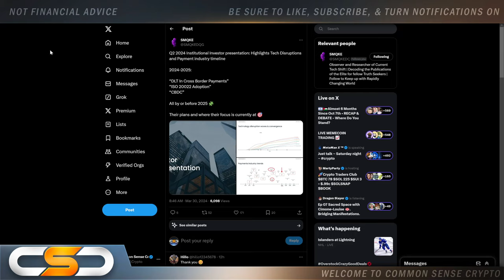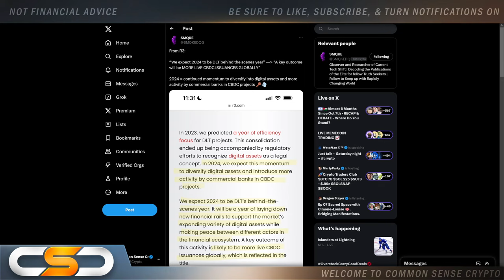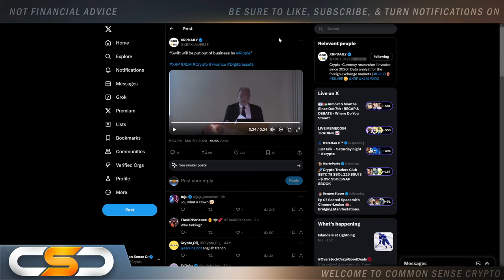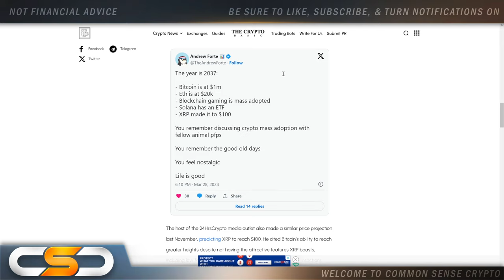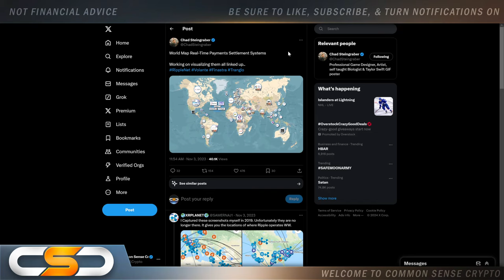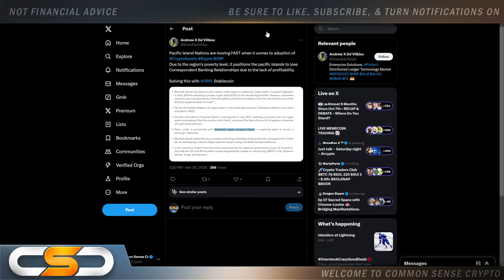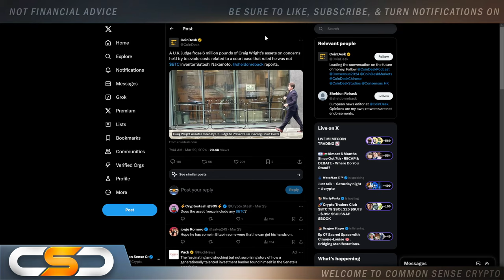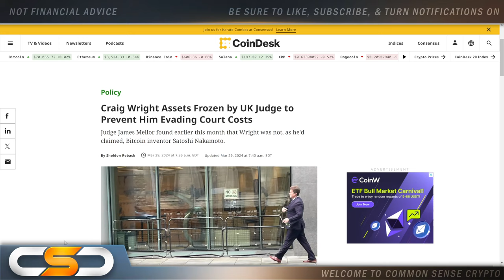RIPPLE XRP🚨⚠️TICK TOCK, TIME IS RUNNING OUT⚠️🚨XRP 2024 PRICE WILL BE SHOCKING